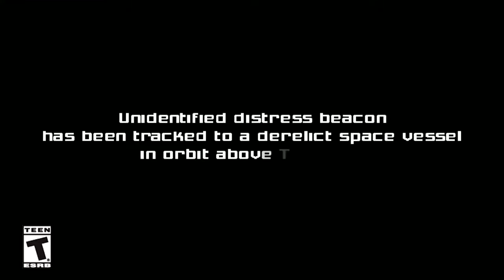Next Time... (Game #202: Metroid Prime)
Next Time on... The Gaming Beatdown